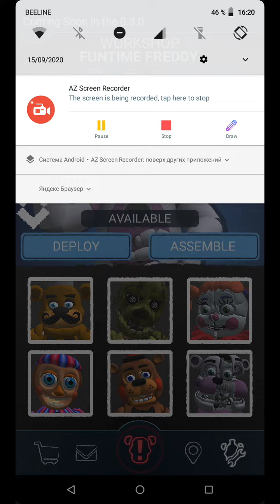FNAF AR LITE BY Masky All Animatronics